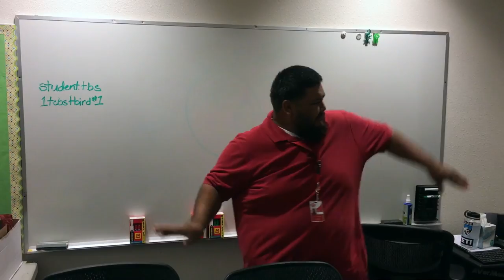TCBS dances to a Drug Free BEAT!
TCBS staff showing off their robotic moves!